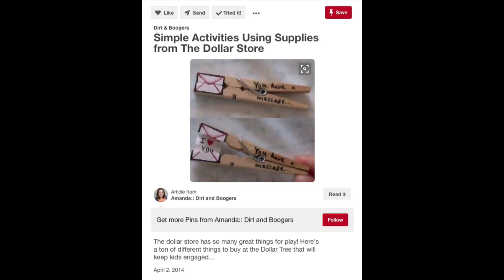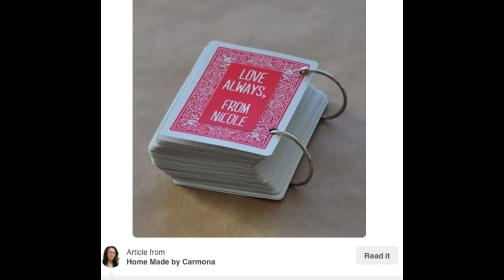02/05/2017 Community Viewpoint 2 of 2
Host: Maria Hurst